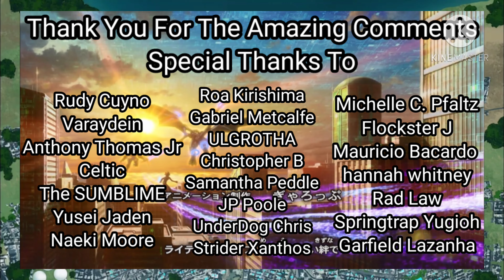Yugioh Sevens Episode 31 Summary/Preview Analysis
What is going on everyone and welcome back to another Yugioh Sevens Summary Preview Analysis. Today guys we are going to be going over the episode 31 cast list and preview for Yugioh Sevens. Hope you guys enjoy and let me know your thoughts on this down below.